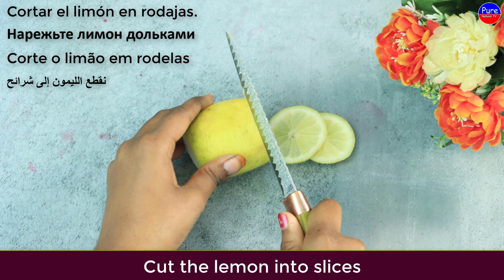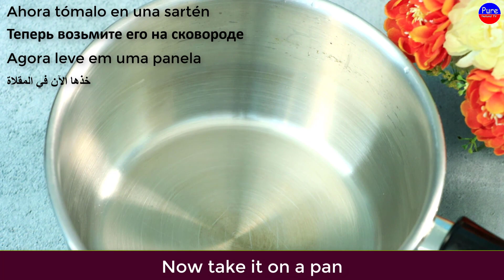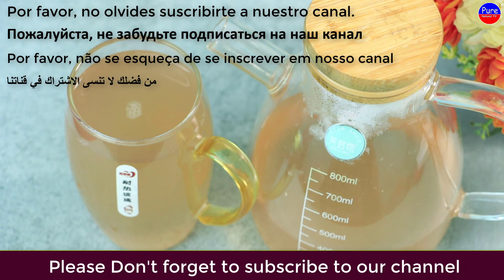Mix Pomegranate peel With Ginger~ The Secret Nobody Will Never Tell You ~ Thank Me Later